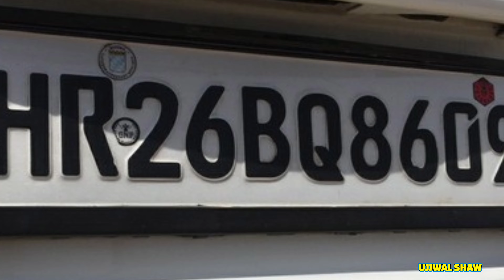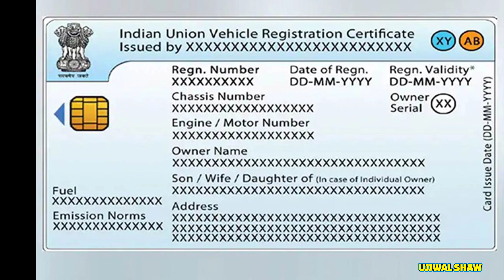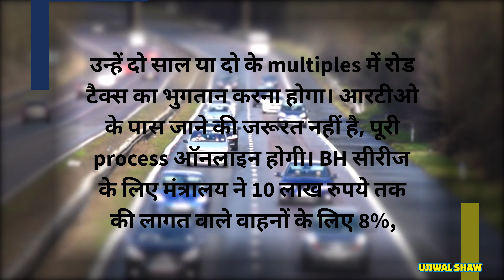BH Series Number Plate ll जानें इस नई नंबर प्लेट के बारे में सब कुछ और कैसे किया जायेगा अप्लाई ll